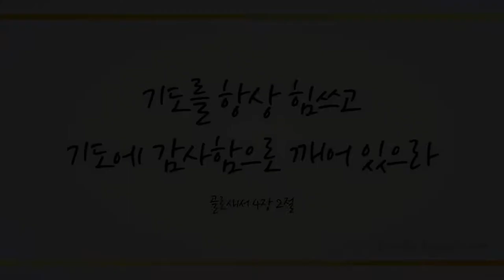십자가의 전달자(Preaching the cross) - 하얀(Hayan)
작사/곡 : 전영훈

국악을 전공한 신세대 찬양사역자 '하얀'님이 사명을 담아 '십자가의 전달자'를 찬양합니다.
국악으로 하나님을 찬양하는 하얀님의 찬양사역을 통하여 그리스도의 사랑이 전달될 수 있도록 함께 기도해주시기 바랍니다~^^